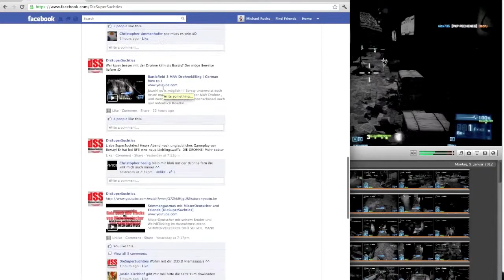Suchtie Adventskalender! Tür 12! Retro Clips der SuperSuchties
Vluppey hört auf Borsty? Was da denn los im 12. Türchen. Ein Video vom 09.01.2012